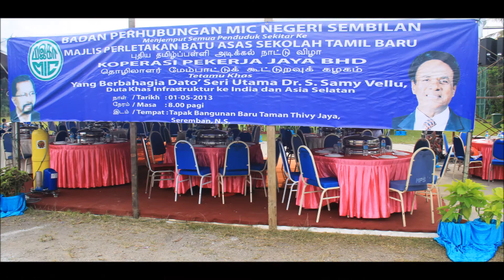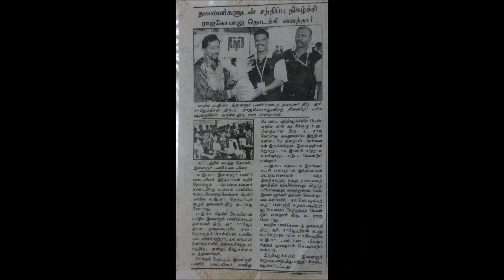KARNANETHE TTJ KRT @ MIC VIDEO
TAMAN THIVY JAYA KRT AND MIC HISTORY FILE FOOTAGE ( TTJ SEREMBAN N.S.)